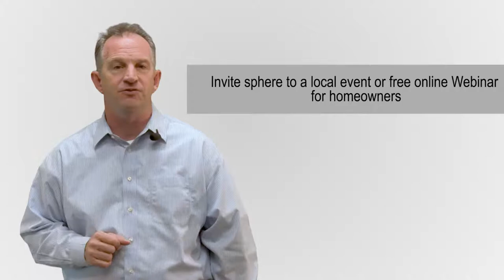DIY Email Marketing is Easy and Free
Do-it-yourself email marketing is our topic today. I know you probably don’t do weekly emails to your past clients and the leads you’ve gathered. So how do you stay top of mind?

Kevin Fritz
MLO #220254
Iron Point Mortgage